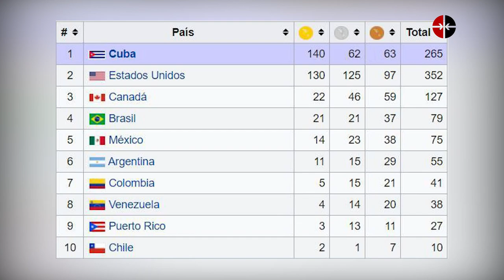Punto Deportivo: ¿Cuál ha sido el desempeño del béisbol cubano en Juegos Panamericanos?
Esta semana abordamos en la sección Punto Deportivo pinceladas históricas del paso de Cuba por Juegos Panamericanos, en especial por los resultados del béisbol. De 1971 a 2007, Cuba dominó en el béisbol continental, siendo quizás el triunfo de La Habana 1991 el más recordado. Además del habitual comentario, le compartimos un testimonio de Germán Mesa.